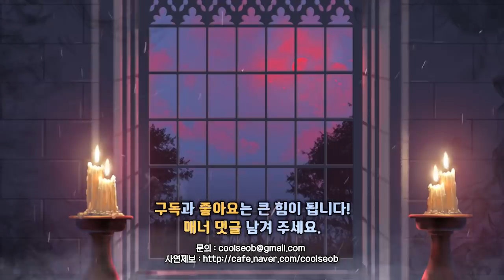13살 때 처음 본 물귀신 / 아는 언니네 집 화장실｜왓섭! 공포라디오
제보: 딸기딸기해
2021년 현재 생방송 시간은 매주 목,일 밤 11시부터